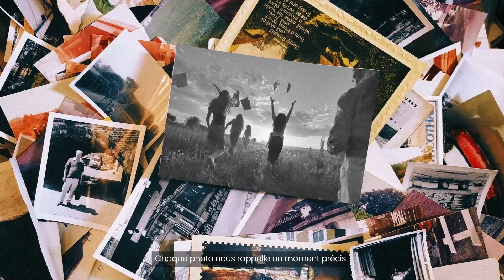JAOU PHOTO 06 -- 20 OCT 2022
🟡Nous vous donnons rendez-vous le 6 Octobre pour le début des festivités JAOU Photo.

Venez assister aux rencontres, concerts et performances artistiques. Si vous ne savez pas à quoi vous attendre, c’est le but!!! JAOU Photo célèbre l’effet de surprise, honore tout le chemin qu’a fait l’Homme sur terre et invite les communautés de tous bords à se rencontrer, à échanger et à capturer le moment.

Venez découvrir les œuvres de plus de 120 artistes, dans un monde de contrastes, de diversité et JAOU